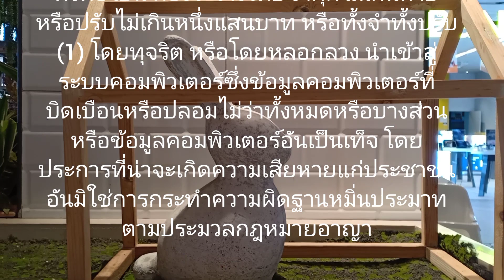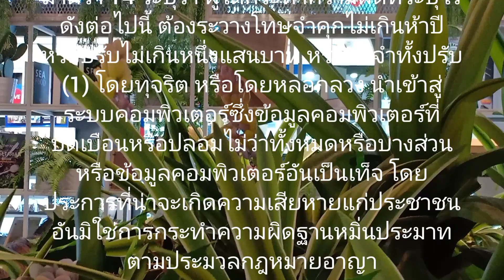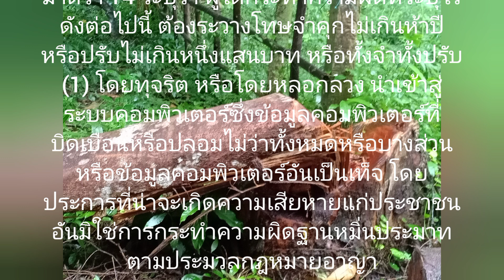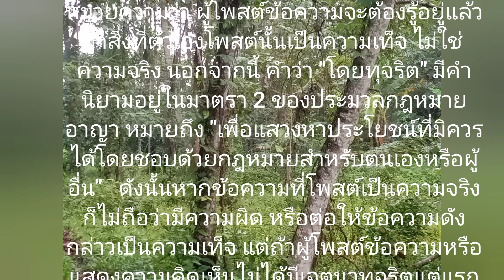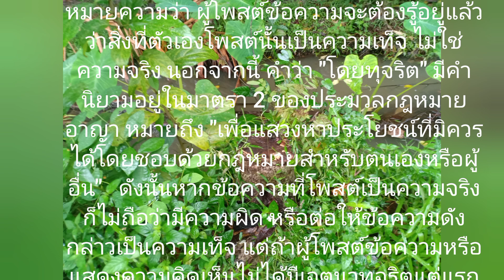ผิด พรบ.คอมฯได้อย่างไร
โพสต์แค่ว่า ...ลงทุน6พันบาทกำไร100ล้านบาทจะผิดอะไเมื่อน่าจะจริง. แต่กฎหมายมิได้เป็นเช่นว่า .เพราะน่าจะจริงเมื่อตรวจสอบแล้วเข้าข่ายหลอกลวง จะผิดเอาน้ะ...
มาตรา 14 ระบุว่า ผู้ใดกระทําความผิดที่ระบุไว้ดังต่อไปนี้ ต้องระวางโทษจําคุกไม่เกินห้าปี หรือปรับไม่เกินหนึ่งแสนบาท หรือทั้งจําทั้งปรับ

(1) โดยทุจริต หรือโดยหลอกลวง นําเข้าสู่ระบบคอมพิวเตอร์ซึ่งข้อมูลคอมพิวเตอร์ที่บิดเบือนหรือปลอมไม่ว่าทั้งหมดหรือบางส่วน หรือข้อมูลคอมพิวเตอร์อันเป็นเท็จ โดยประการที่น่าจะเกิดความเสียหายแก่ประชาชน อันมิใช่การกระทําความผิดฐานหมิ่นประมาทตามประมวลกฎหมายอาญา

ผู้โพสต์ข้อความที่จะมีความผิดตามมาตรา 14 (1) ต่อเมื่อสิ่งที่นำเสนอนั้นเป็น ‘ความเท็จ’ โดยมีเจตนา ‘ทุจริตหรือหลวงลวง’ ซึ่งข้อมูลนั้นอาจก่อให้เกิดความเสียหายแก่ประชาชน

หมายความว่า ผู้โพสต์ข้อความจะต้องรู้อยู่แล้วว่าสิ่งที่ตัวเองโพสต์นั้นเป็นความเท็จ ไม่ใช่ความจริง นอกจากนี้ คำว่า "โดยทุจริต" มีคำนิยามอยู่ในมาตรา 2 ของประมวลกฎหมายอาญา หมายถึง "เพื่อแสวงหาประโยชน์ที่มิควรได้โดยชอบด้วยกฎหมายสำหรับตนเองหรือผู้อื่น"   ดังนั้นหากข้อความที่โพสต์เป็นความจริง ก็ไม่ถือว่ามีความผิด หรือต่อให้ข้อความดังกล่าวเป็นความเท็จ แต่ถ้าผู้โพสต์ข้อความหรือแสดงความคิดเห็นไม่ได้มีเจตนาทุจริตแต่แรก ก็ไม่เป็นความผิดตาม มาตรา 14(1) ได้เลย เนื่องจากขาดองค์ประกอบความผิดเรื่องเจตนา อีกทั้ง กฎหมายยังตีกรอบไม่ให้ใช้ในลักษณะเดียวกับความผิดฐานหมิ่นประมาทอีกด้วย
อย่าเสี่ยงโพสต์เล่นไปเลย. จะโดนตรวจสอบ ไม่สนุกเลย